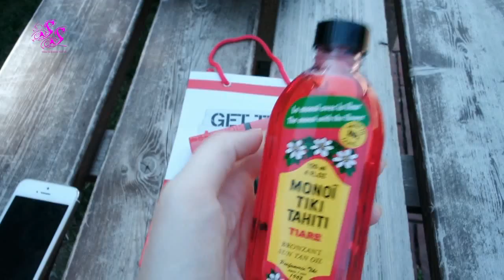РАСПРОДАЖА/ ПОСЫЛКИ/ ВОЗМУЩАЮСЬ/ НОВЫЙ СОЛЯРИЙ/SilenaSway_Силена Вселенная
▼▼▼▼▼▼ОТКРОЙ МЕНЯ ▼▼▼▼▼▼